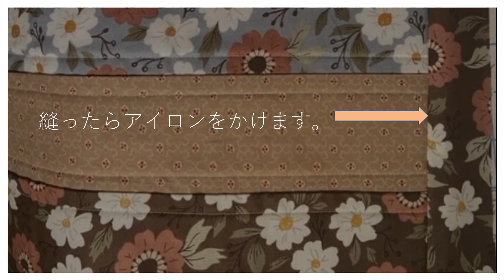DIY [MODA FABRICS] QUILTBAG モダのかわいい布で仕上げた夏のかごバック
{Sew Kawaii Channel} 大好きなモダの布を使って可愛い夏のお花のかごバックが出来上がりました。
今回はキルトジャパン2018年7月号の23ページのキルトのかごを参考させて頂きました。

Chicken quilt for the fireplace Mantel.
可愛いフレンチカントリー風🐓にわとりキルトで居間をデコレーション！